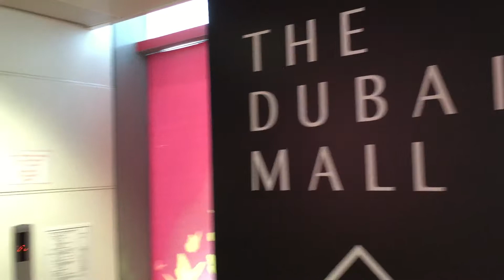Entrance to the Dubai Mall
Entrance from the Metro Area of the Dubai Mall